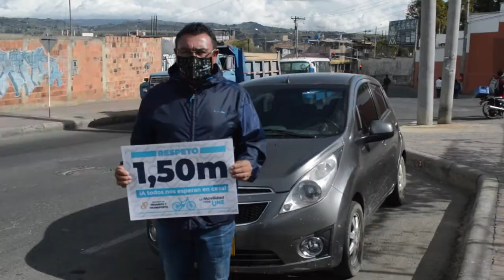Ponte en mis Pedales - Tunja 2020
PonteEnMisPedales es una iniciativa de la Secretaría de Tránsito y Transporte de Tunja, donde invitamos a los actores viales a cambiar de roles y aprender a respetar las disposiciones de seguridad vial.

¡Unidos genéranos VíasProVida!